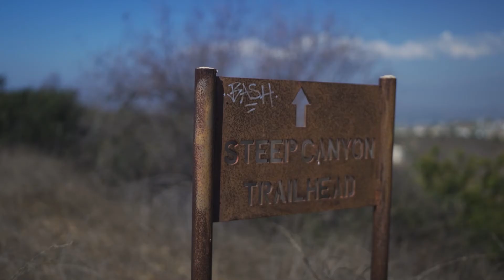ordinary hike | vlog 5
an ordinary hike where we all have fun and no one dies

the crew 🕺💃
channel manager, producer, director, editor: hugh
camera: hugh